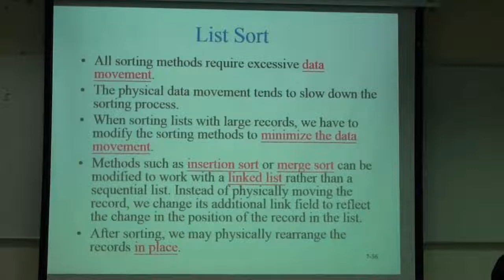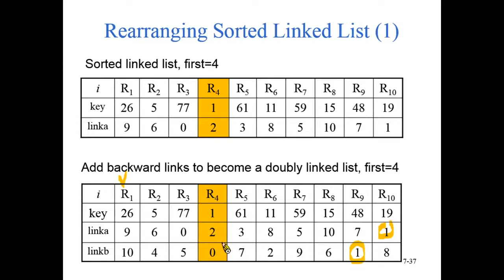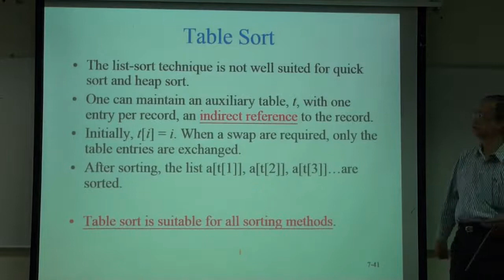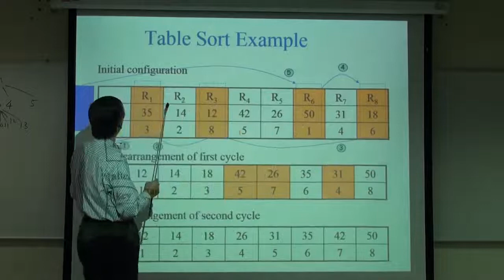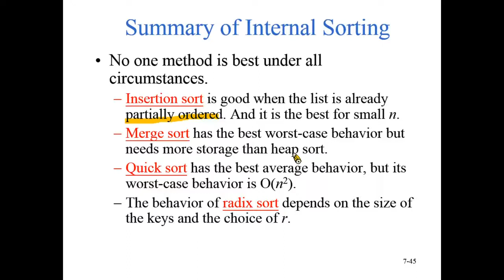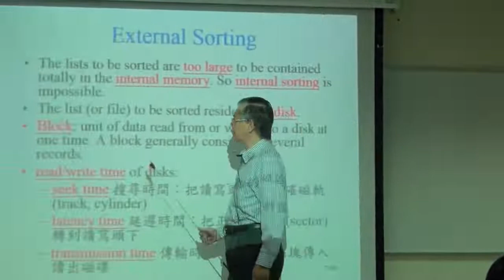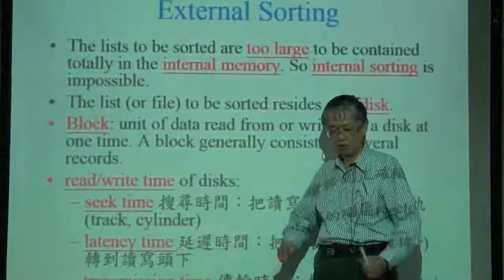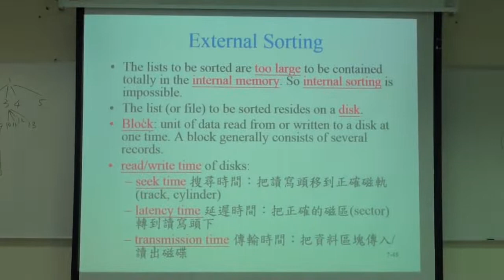資料結構99 ch14 2